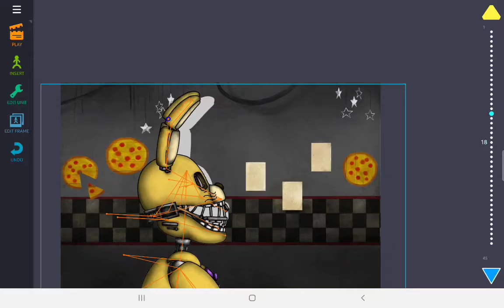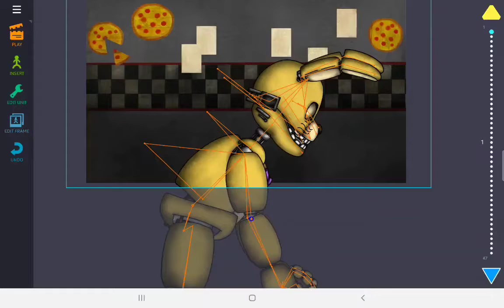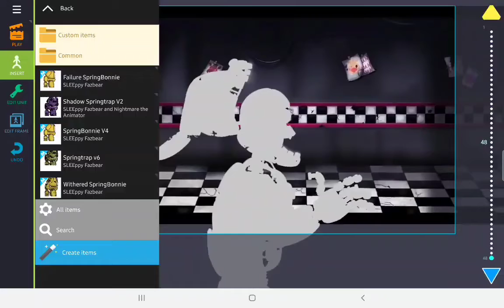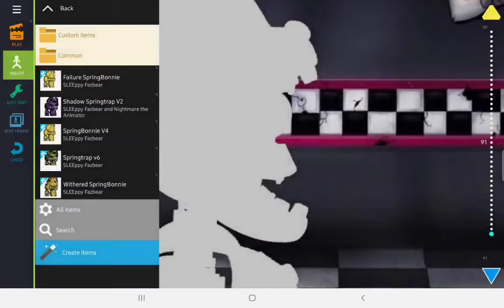touturial make a animations